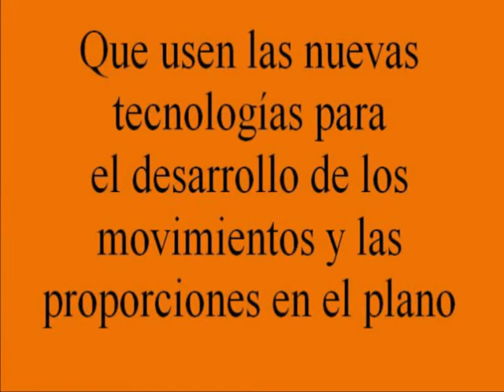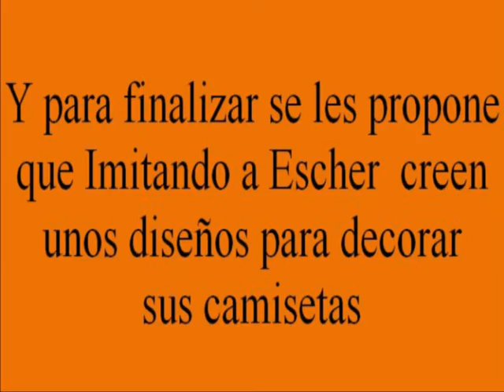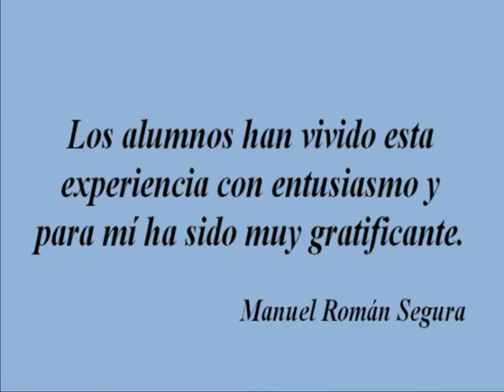Taller de camisetas sobre las matemáticas en la Alhambra del IES Padre Manjón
El profesor Manuel Román Segura coordina este Taller de camisetas sobre las matemáticas en la Alhambra en el IES Padre Manjón de Granada..
El objetivo con esta actividad es que los alumnos descubran que detrás de la belleza de la Alhambra se encuentran las Matemáticas.